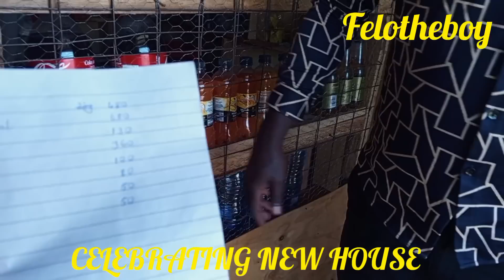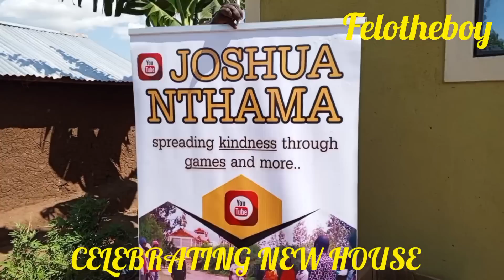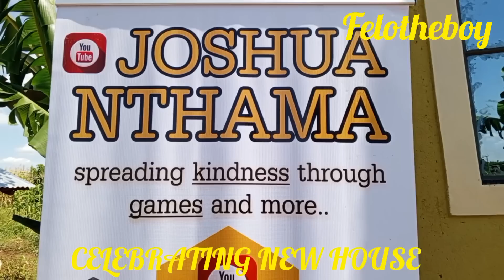MAMA FRED NEW HOUSE _INSIDE